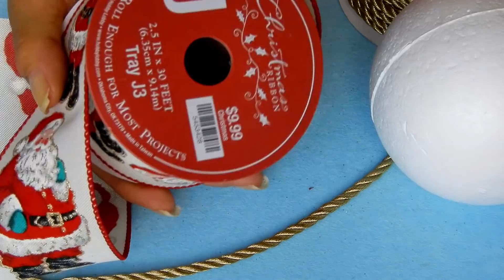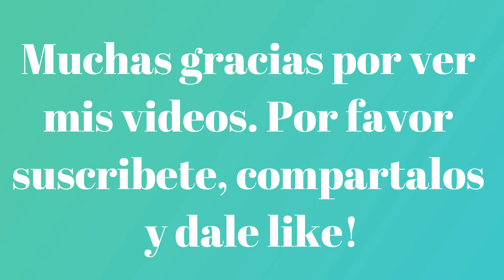5 IDEAS PARA DECORAR BOLAS DE NAVIDAD FÁCIL Y RÁPIDO | DIY Tutorial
Hola amigos es un placer poder compartir un poquito de mis manualidades con todos ustedes y ir preparándonos para una hermosa NAVIDAD .

MATERIALES
-Bolas de icopor y de cartón 3'' y 4'' pulgadas
-Pegante colbon
-Lentejuelas en cordón rojas
-Lentejuelas blancas perladas
-Alfileres con cabeza de perla
-Escarcha roja,verde,amarilla
-Mellare doble dorado
-Rhinestone borders -brillos
-Cinta navideña
-Cinta roja
-Pincel

''MI TRANQUILIDAD NO ES NEGOCIABLE''